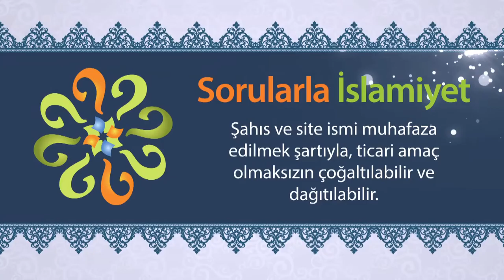İncil'de geleceği müjdelenen "Taç Sahibi" - Sorularla İslamiyet